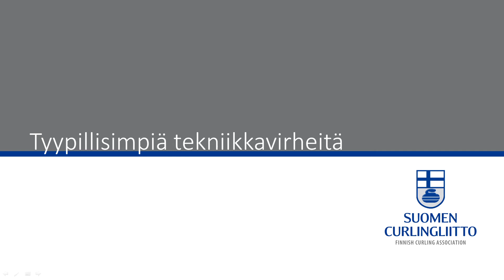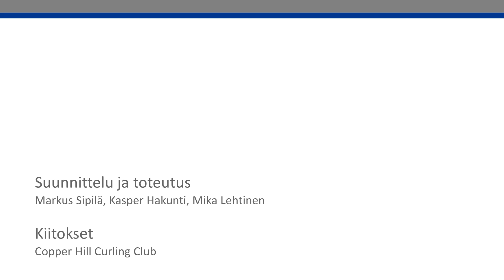Tekniikkapaja - osa 6 - Tyypillisiä teknikkavirheitä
Tässä tekniikkapajan videossa esitetään tyypillisiä tekniikkavirheitä.